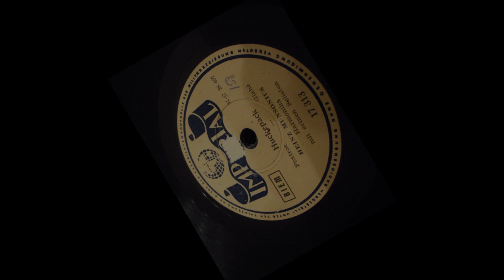Huckepack 1940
Imperial
78mpr Schellack
elektr.Aufnahme
Foxtrot
von
W.Glahe'
Orchester
Heinz Munsonius
Aufnahme
1940